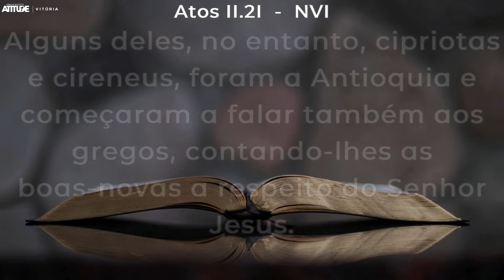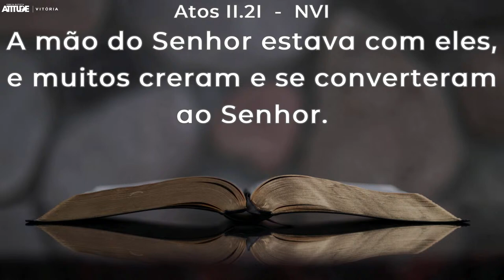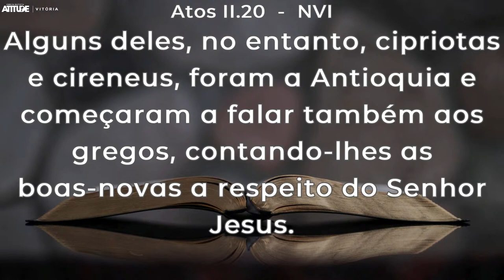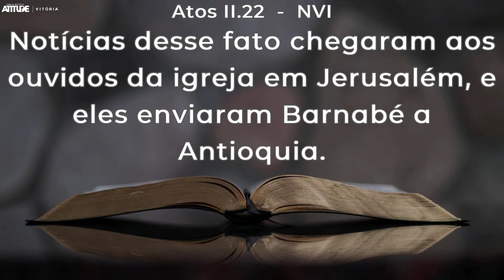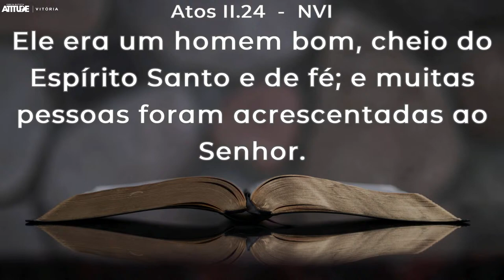UMA IGREJA CONTAGIANTE | PR. BRUNO CAETANO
Formulário de Conexão
Te convidamos a preencher este formulário para te conhecermos melhor!

Uma Igreja de Atitude!